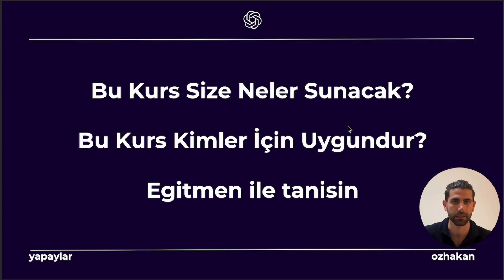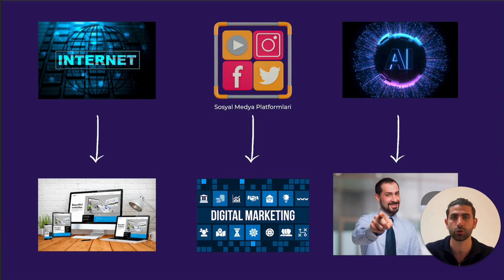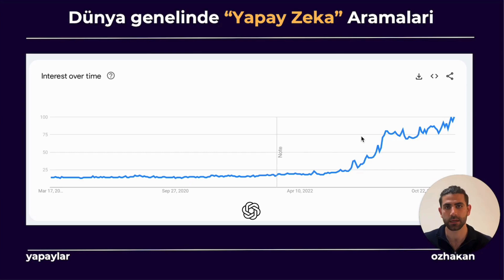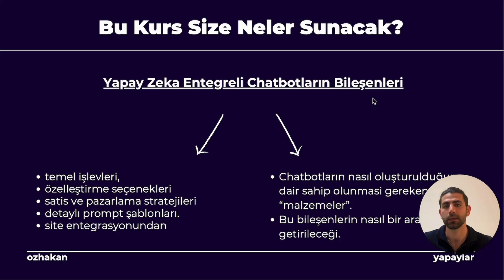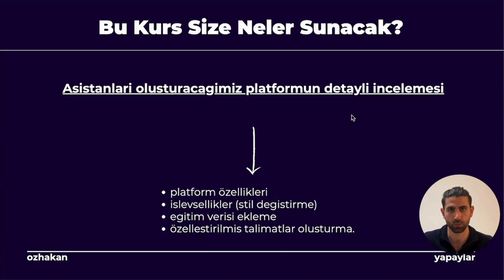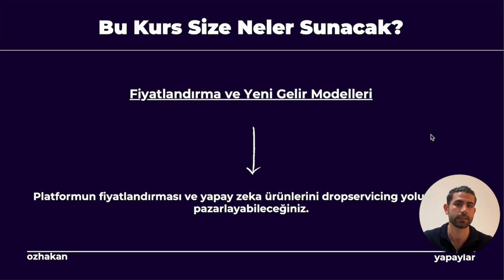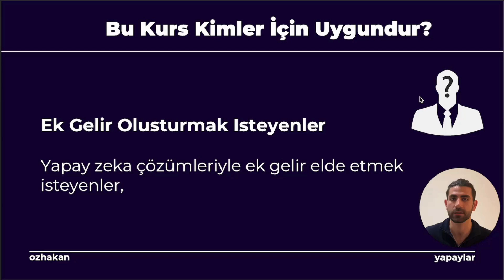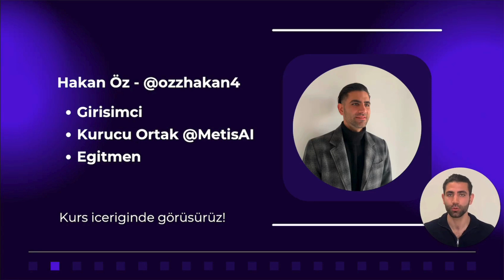Yapay Zeka ve Is Modelleri